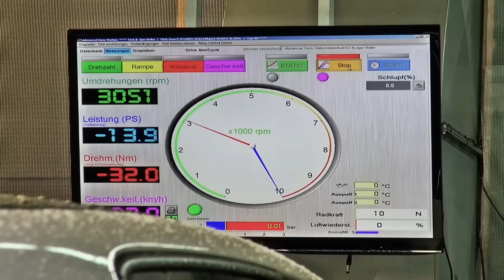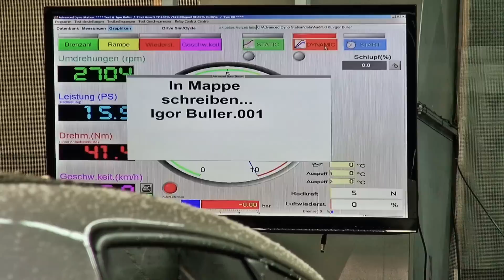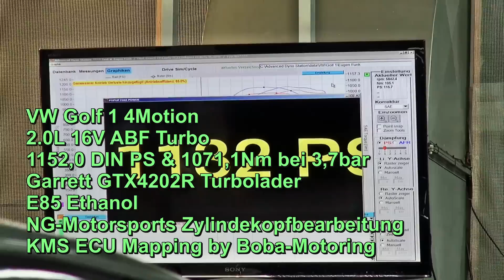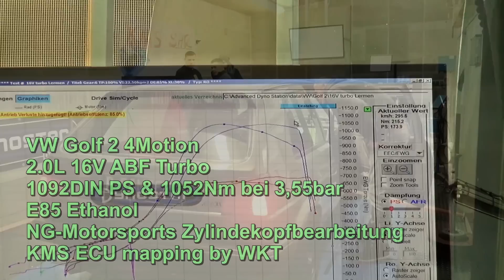Paderborner Jungs bei SAR Turbotechnik Dyno Day 2015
VW Golf 1 2.0L 16V Turbo 1152PS & 1071Nm
VW Golf 2 2.0L 16V Turbo 1092PS & 1052Nm
Audi S3 Quattro 1,8T 20V 628PS & 720Nm